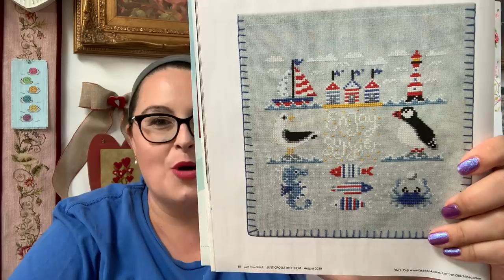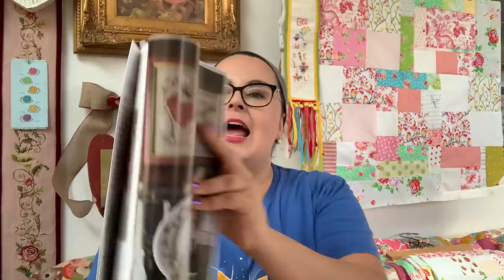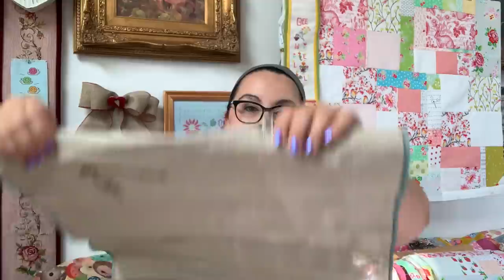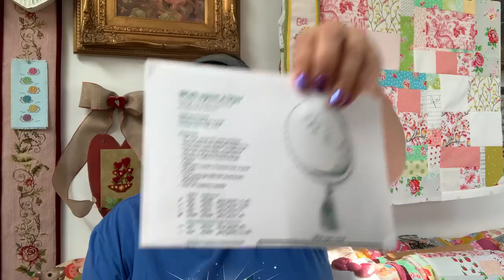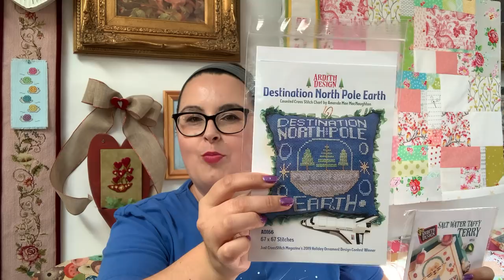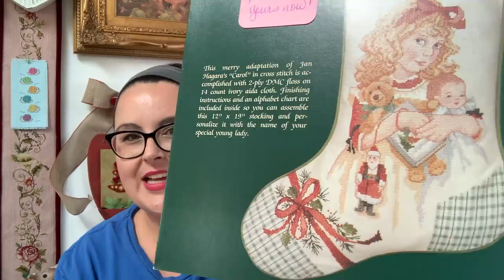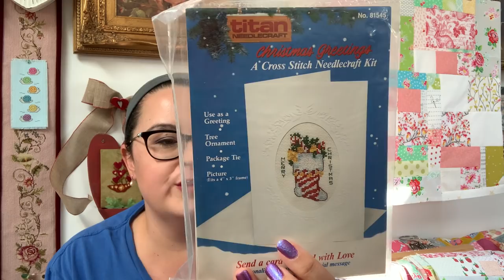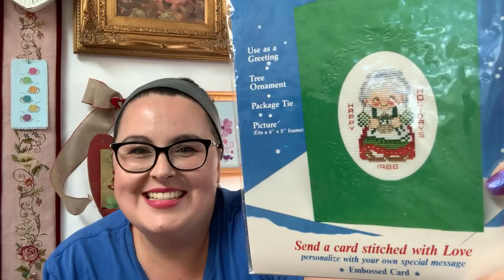Flosstube 94 cross stitch quilt stitching love and kindness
Welcome back to the Flosstube channel for Ardith Design where we celebrate counted cross stitch, sustainable stitching, and making all the things.

🎀About Amanda Mae
I am an American cross stitch designer and artist. I am passionate about sustainable stitching, historic needlework, contemporary needle art, punch needle embroidery and quilting.  I have been featured in Just CrossStitch Magazine, Sulky of America video tutorial series, and Samplers Yesterday and Today.

📬Happy Stitching Mail:
Ardith Design

VIDEO SERIES
💖Intro to Cross-Stitch Video Series with Sulky of America:

✧ Home for the Holidays by Blackbird Designs
✧ Flexible screw closure luggage rings for floss organizing
✧ Binder rings for thread sorting
✧ Obstacle course for kids
✧ 101 Designs from Cross Stitch and Country Crafts book
✧ You Matter book by Christian Robinson
✧ Sulky Crossroads collection, color palette set I used to stitch the Prairie Schooler Fairies (pictured behind me in the frame).
✧ Bic Brite Liner Retractable Chisel tip highlighter pen set
✧ Charles Craft DMC 14 count Aida
✧ Pat Carson's "Pat's Favorite Needle."
✧Treenway Silks
✧ Just CrossStitch magazine
✧ Awesome quilt inspiration from thebarefootquilter on Instagram

Flosstube Channels mentioned:
✧ Diana @itiskismetstitches
✧ Brenda and Laura @brendaandtheserialstarter2410
✧ Ellen Reid @MaximumCrossStitchPowerHourEll
✧ Stephanie @lindystitches
✧ Aaron and Cassandra @AutumnLaneStitchery
✧ Donna Rae @flanneljammiesfarm3158
✧ Amy @Amylovestoads